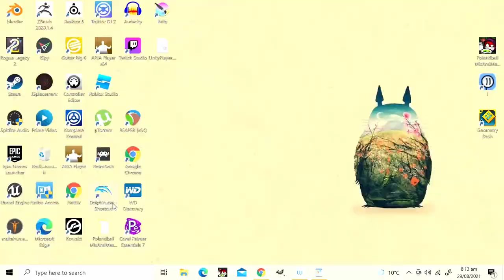"Jim" Solana NFT Painting with photoshop blender and AI process teaser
This is a little process teaser showing parts of the journey this piece took to become an NFT. This is not a tutorial.